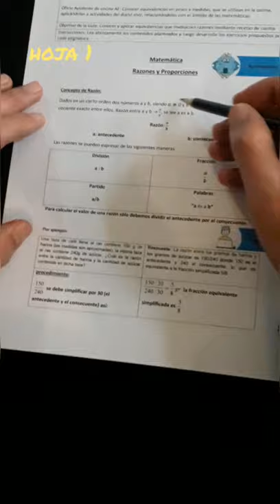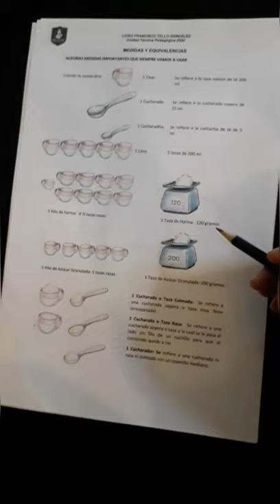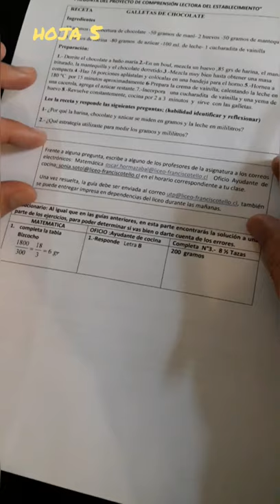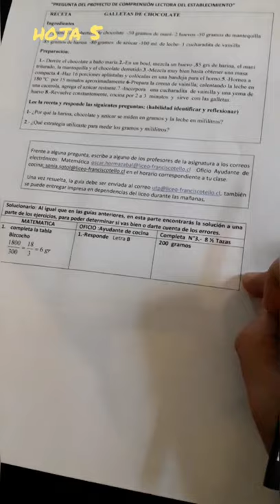Matemáticas - Ayudante de Cocina guía n° 8 - 3° Nivel